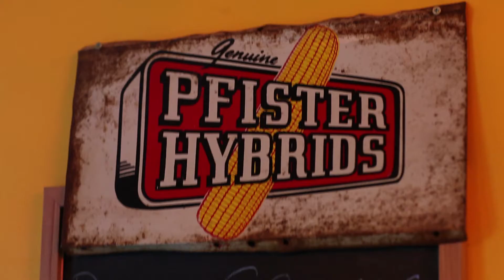Bourbon BBQ & Catering introduction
Bourbon BBQ is an Authentic Southern all Hickory Barbecue & Catering, and is a Family Owned full service restaurant. It was named the "Best BBQ in New Jersey" by NJ Monthly. Open 7 days a week for Lunch and Dinner, Bourbon BBQ is a BYOB family restaurant that offers Authentic Southern Fried Chicken, BBQ Ribs, Brisket, hand-pressed Hamburgers, Chili and other local favorites. Simple food done right.